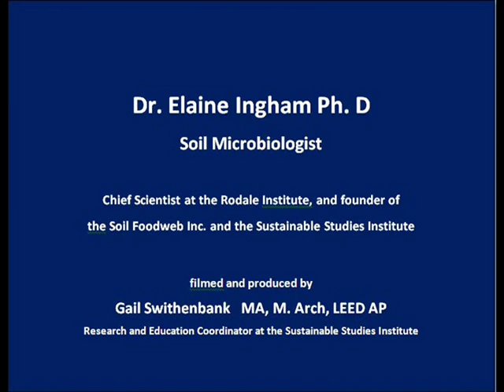PREPARE A SOIL SAMPLE (part 2) - INTRODUCTION TO SOIL MICROBIOLOGY by Dr. Elaine Ingham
Dr. Elaine Ingham demonstrates how to prepare and view a soil sample under the microscope.
Dr. Ingham is a world-renowned soil biologist who pioneered many of the currently used biological soil amendment techniques and pioneered the testing of soil microbial life as an indicator of soil and plant health. Dr. Ingham is the Chief Scientist at the Rodale Institute.  She is the founder of the Sustainable Studies Institute and the Soil Foodweb Inc. soil testing labs.  Dr. Ingham is the key author of the U.S. Dept. of Agriculture's Soil Biology Primer. She has been the mentor of numerous soil scientists and practitioners of ecologically balanced landscape design, and has helped farmers all over the world to grow more resilient crops by understanding and improving their soil life.